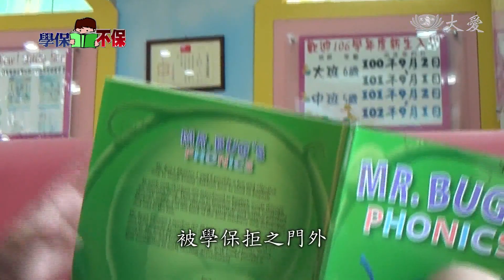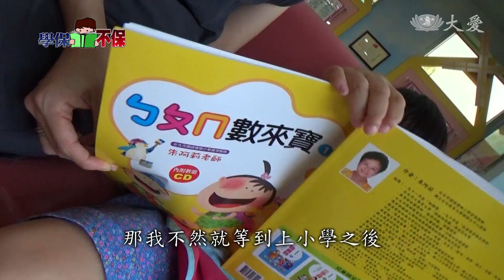罕病童何辜？學保轉型減輕家長負擔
今年度的學生團體保險，理賠排除有「既往症」帶病投保的學童，被批評是犧牲了這群重症病童的權益，教育部雖然緊急改以專案補助，解決爭議。但已經刺痛了這些重症兒家長的心，究竟重症幼兒帶病投保該不該納入理賠，或許有人認為站在保險公平原則，應該不理賠，但專家學者也提出看法，有重症兒的家庭，家長負擔都很沉重，如果政府認為學生保險是政策性的保險，需要承擔部分社會救助功能，學生保險對弱勢家庭有一定幫助，政府就應承擔起責任。